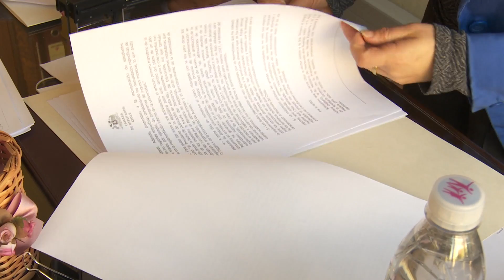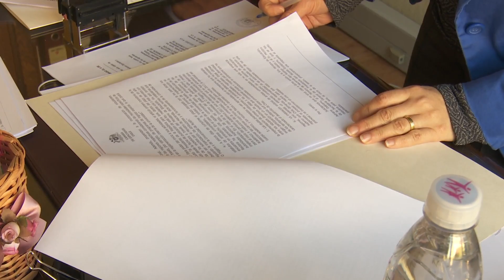DIPUTADO DC SERGIO ESPEJO SSOLICITUD SESIÓN ESPECIAL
Cámara realizará Sesión Especial  por “preocupantes atrasos “
en Universidades Regionales de O´Higgins y Aysén